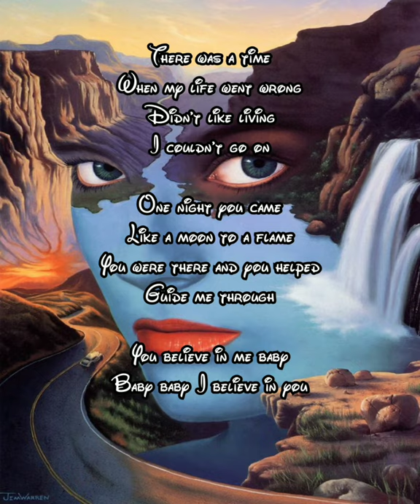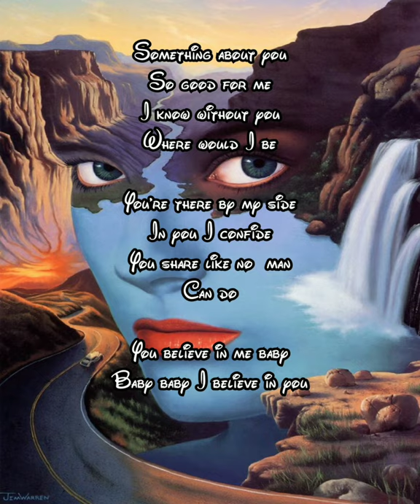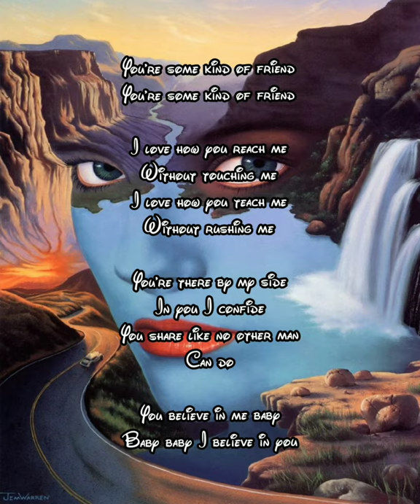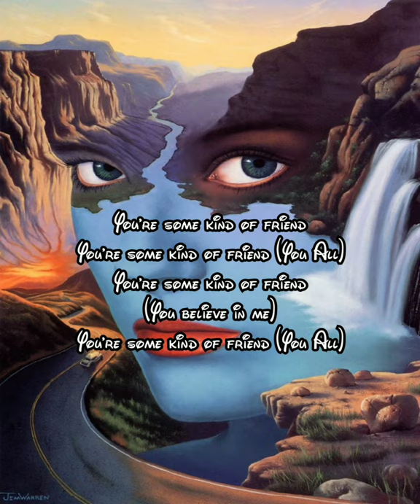Odia Coates - The Woman's Song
The Woman's Song - Odia Coates

When my life went wrong
Didn't like living
I couldn't go on

One night you came
Like a moon to a flame
You were there and you helped
Guide me through

You believe in me baby
Baby baby I believe in you

You so good for me
I know without you

You're there by my side
In you I confide
You share like no man
Can do

You're some kind of friend

Without touching me
I love how you teach me
Without rushing me

You share like no other man
Can do

You're some kind of friend (You All)